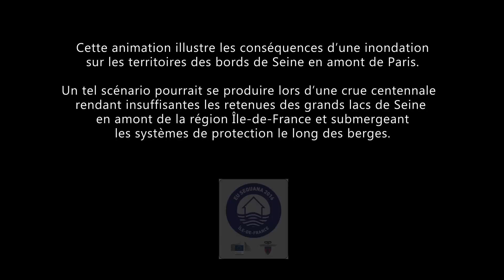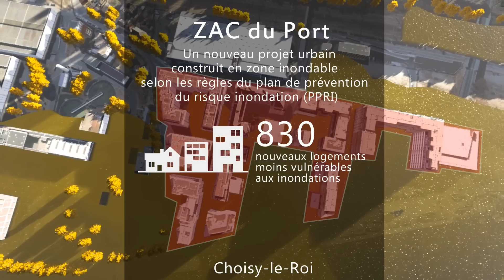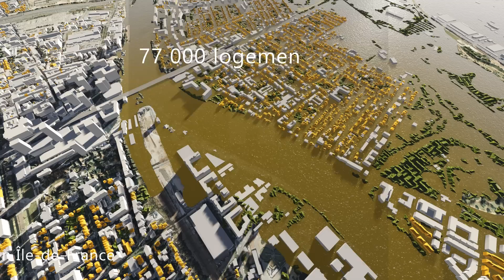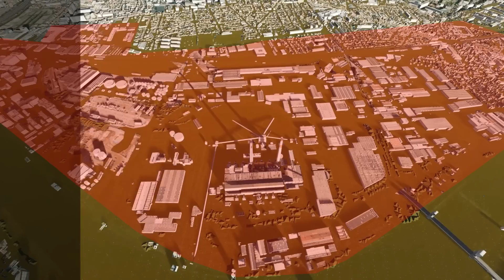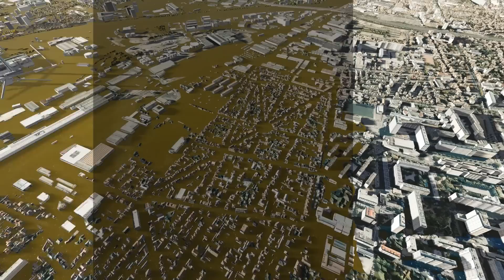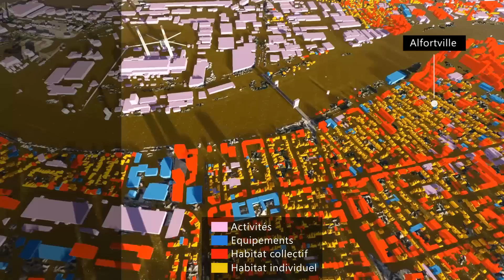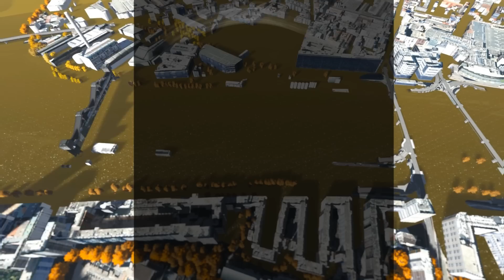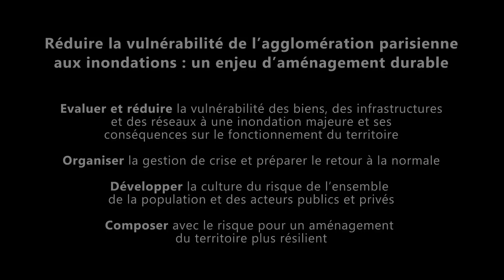Simulation d'une crue centennale de la Seine en amont de Paris (Val-de-Marne)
Cette animation illustre les conséquences d'une inondation sur le territoire des bords de Seine en amont de Paris.
Un tel scénario pourrait se produire lors d'une crue centennale, rendant insuffisantes les retenues des grands lacs de Seine. Les systèmes de protection le longs des berges seraient submergés.

Modélisation 3D : CityEngine et SketchUp
Animation : Lumion 3D